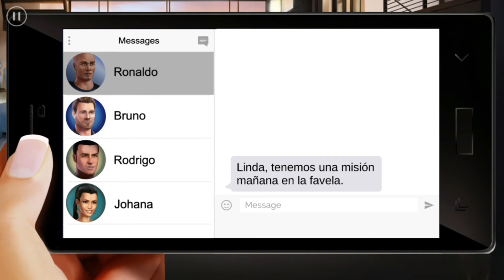👗 LINDA BROWN 🎤 Capitulo 9 💖 Temporada 2 📷